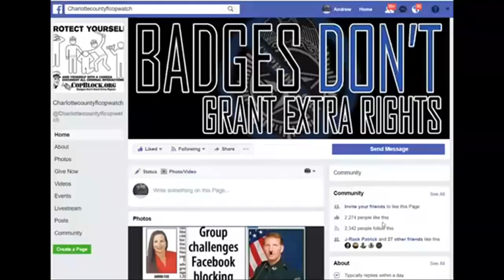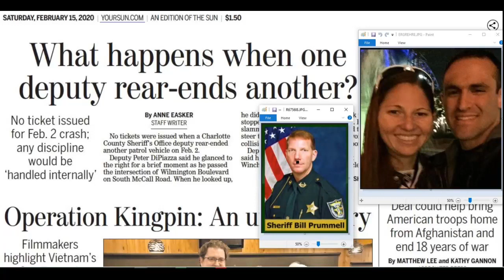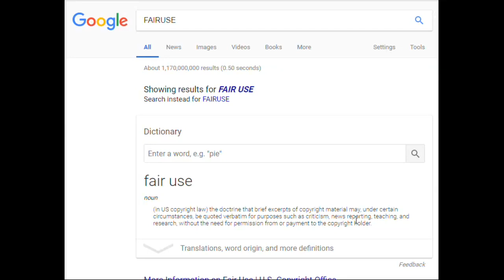CHARLOTTE COUNTY,SHERIFF,BILL PRUMMELL DAUGHTERS HUSBAND PETER DIPIAZZA CRASHED COP CAR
PUNTA GORDA,PINELLAS COUNTY,Robert Gualtieri,BOB,AL ROLLE,HOMESTEAD,@CCSOFLSheriff,@MyFWC,FWC,LEOAFFAIRS,COLLIER COUNTY,Kasey Wingo,Kevin Rambosk,
NORTH PORT,FLORIDA,POLICE,
sheriff,corruption,charlotte County,
florida,cop,police,pastor,stalking,COPWA­­TCH,COPBLOCK,